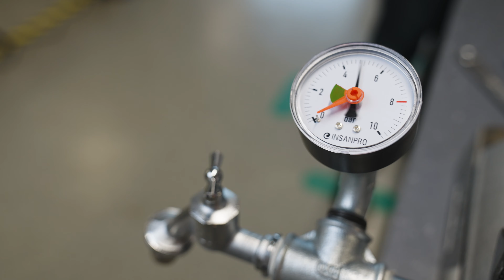LOCTITE® 55 - Najlepšia metóda na utesňovanie závitov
LOCTITE® 55 je rýchly a pohodlný spôsob utesnenia závitových spojov. Zistite v tomto videu, ako jeho výhody vyzdvihujú LOCTITE 55 nad ostatné metódy tesnenia.

LOCTITE® 55 - tesniaca niť. Na tesnenie kovových a plastových rúr a tvaroviek. Nepotrebuje čas na vytvrdzovanie a výsledkom je okamžité utesnenie s plným tlakom. Ideálna voľba pre rýchle, jednoduché a spoľahlivé utesnenie. Produkt má schválenie pre plyn a pitnú vodu, ako aj vodík.